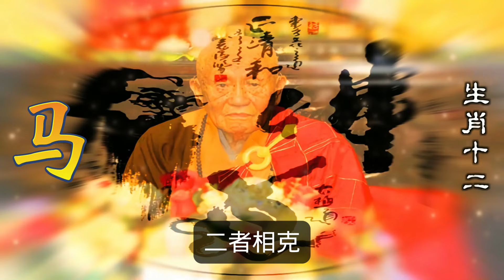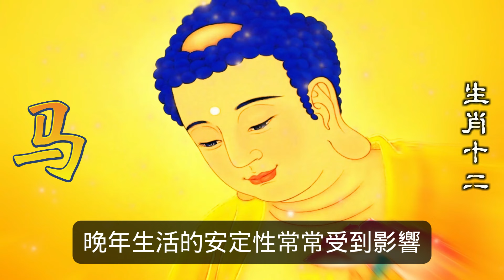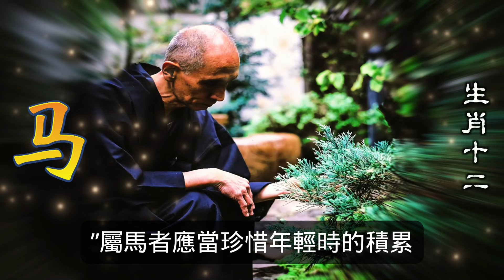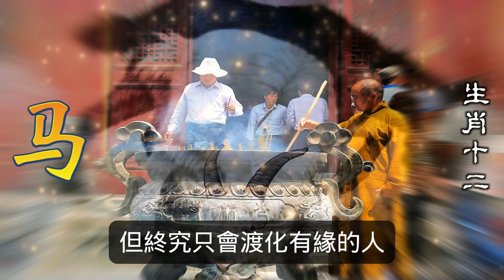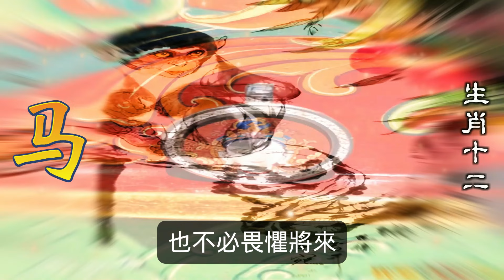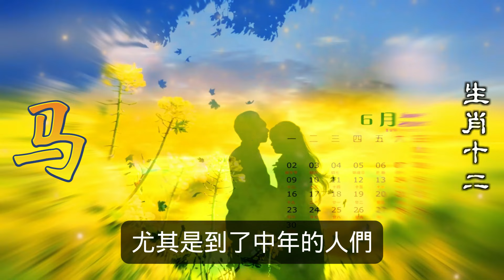屬馬人一生辛勞，苦命難免，屬馬人尤其在晚年，命運更顯波折。屬馬人欲解其命運之苦，需從五行的生克制化以及八字的整體格局入手，探討屬馬人在晚年的運勢之起伏。生肖運勢